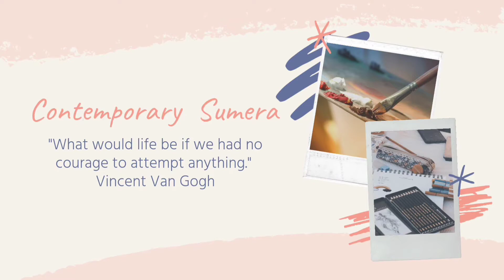MELTED CRAYON ART | REUSING OLD CRAYONS | ART VLOG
So as I was cleaning up my studio, I realized that I had a LOT of old, broken and just extra crayons that were collected over the past many years.  I had no heart to throw them so I decided to reuse them in my contemporary art portrait.  I had so much fun creating this piece.  In this video I share the process with you guys.  :)